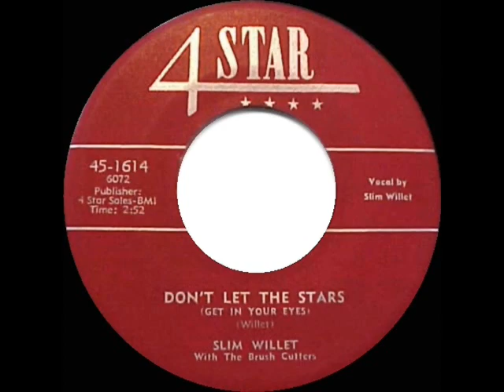1st RECORDING OF: Don’t Let The Stars Get In Your Eyes - Slim Willet (1952)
There were no fewer than four different versions of this song spending time in Billboard’s weekly C&W top 10 listings during late ’52 or early ’53. Its composer Willet reached #1 with this posted track, while Perry Como enjoyed one of the biggest hits of his long career with the ‘pop’ version (listen

The original single was issued on 4 Star 1614 - Don’t Let The Stars (Get In Your Eyes) (Willet) by Slim Willet with The Brush Cutters, recorded early 1952